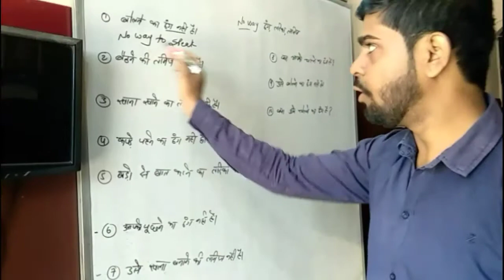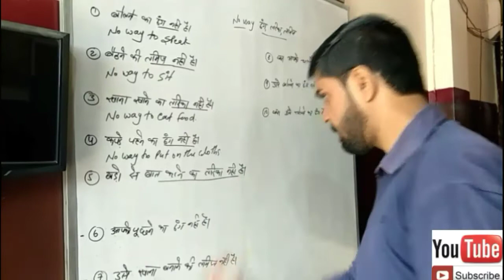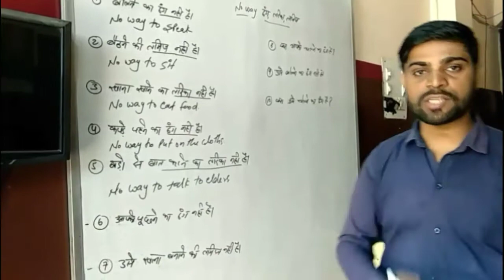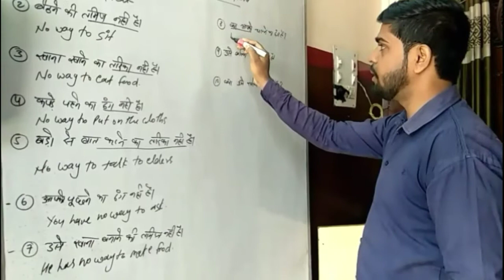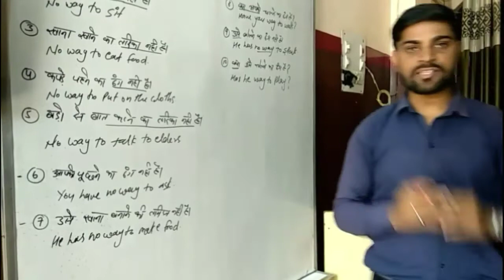New chapter (use of now way)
Use of no way